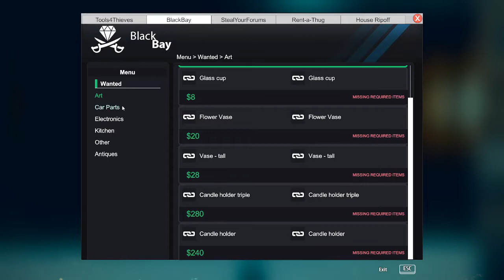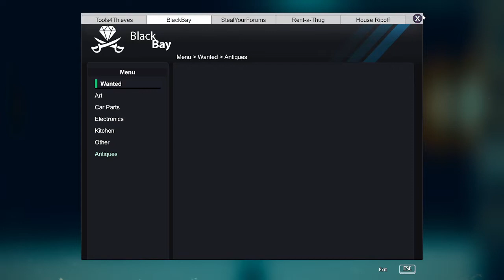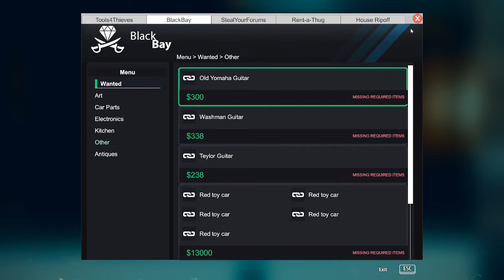SNEAKY SAFECRACKING GUIDE! Thief Simulator Episode 8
In this episode...I start targeting bigger houses